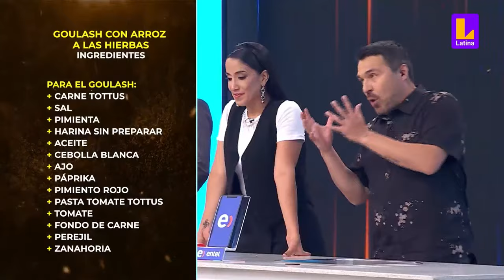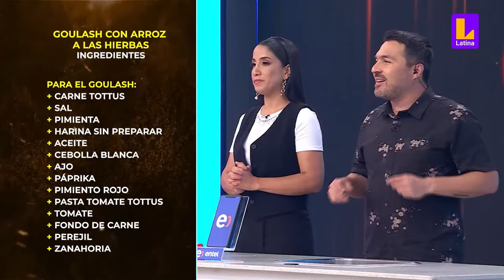El Gran Chef Famosos x2 - PROGRAMA COMPLETO: Viernes 22 de marzo | LATINA EN VIVO